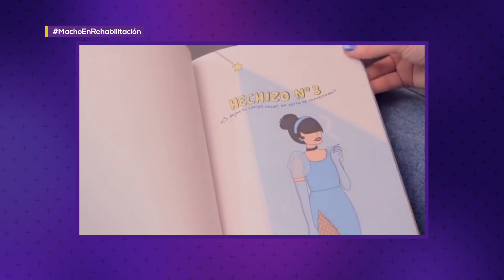LA1 - Idiotizadas con @ModernaDePueblo - Macho en Rehabilitación